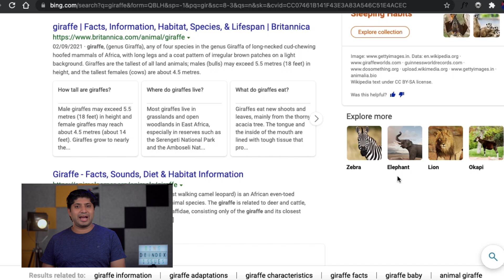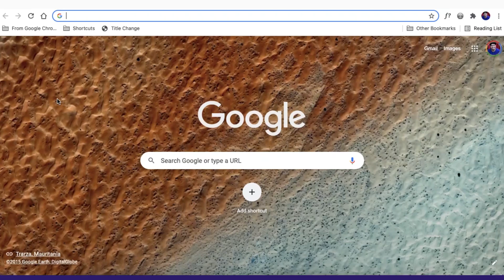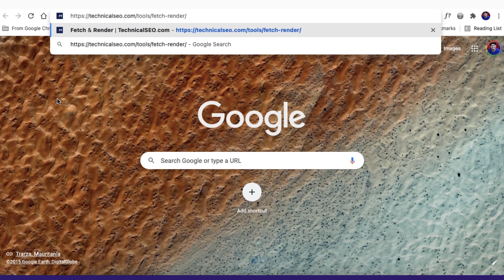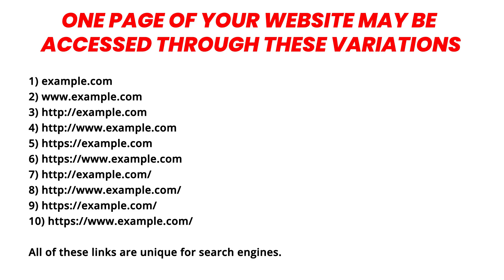Top 7 Deindexing Issues in Bing | How To Get Website Reindexed in Bing | Bing SEO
Microsoft Bing search engine kai reasons se website ko deindex kar deta hai. Inme se kai sare aise reasons hia jinke liye Google website ko deindex nahi karta hai. Aaj ke video me ham 7 reasons dekhenge jinki wajah se Bing website ko deindex kare sakta hai aur unke solution bhi dekhenge.

Our Useful Videos on This Topic

Top 7 Deindexing Issues in Bing | How To Get Website Reindexed in Bing